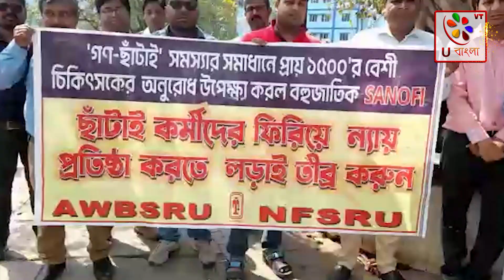Malda : একসাথে ৬৭ জন মেডিকেল রিপ্রেজেন্টেটিভকে ছাটাই | U bangla TV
মালদাতে একটি বহুজাতিক ওষুধ নির্মাণকারী সংস্থার ৬৭ জন মেডিকেল রিপেজেন্টেটিভকে ছাঁটাইয়ের প্রতিবাদে মঙ্গলবার সকালে মালদা মেডিকেল কলেজ হাসপাতালের বহির্বিভাগের সামনে বিক্ষোভ দেখায় অল ওয়েস্ট বেঙ্গল সেলস রিপ্রেসেন্টেটিভ ইউনিয়নের সদস্যরা। তাঁদের অভিযোগ, গত ২০২১ সালের ৩০ সেপ্টেম্বর ওই বহুজাতিক ওষুধ নির্মাণকারী সংস্থাটি ৬৭ জন সেলস কর্মীকে ছাঁটাই করে দিয়েছে। শুধু তাই নয়, ওই কোম্পানি অন্য একটি কোম্পানির কাছে তাদের কিছু উৎপাদিত ওষুধ ও কর্মীদের বিক্রি করে দিয়েছে গোপনে। পাশাপাশি প্রতিনিয়ত রিপ্রেসেন্টেটিভদের ছাঁটাইয়ের হুমকি দেওয়া হচ্ছে। এরই প্রতিবাদে এদিনের এই বিক্ষোভ বলে মেডিকেল রিপ্রেজেন্টেটিভরা জানিয়েছেন। youtube malda maldanews @ubanglatvofficial